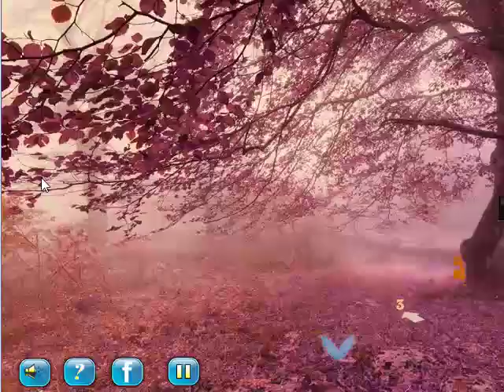Fog Forest Escape Video Walkthrough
Fog Forest Escape  is another type of point and click new escape game developed by wowescape.com.Do you like adventure? Then this adventures escape game for you.  Your group of friends comes to the fog forest for their vacation holidays. They get back leaving behind you. Now you have to find ways to mind it and leave the fog forest. No one there for your help. You have to find the way yourself. In that fog forest even you can’t see clearly the objects which are near to you. Use your sharp mind to escape from that fog forest and come back to the city. Can you do it? Collect objects and escape from the forest. Good luck and have fun!